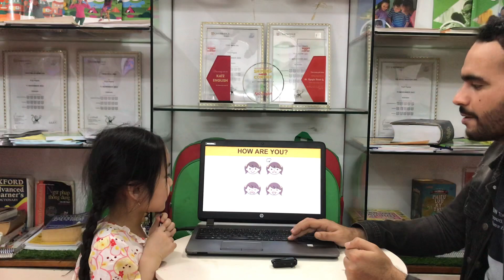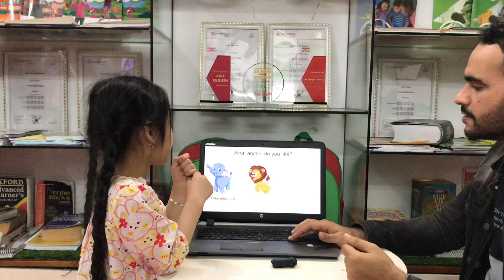[TEST] BẢO ANH - KIND B5 - T3.2024